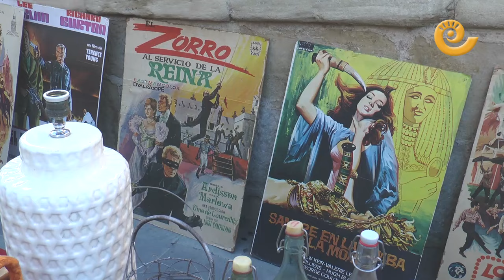Vuelve a ALCAÑIZ la feria MILITARIA 2023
La plaza de España se ha llenado durante el 30 de septiembre con la celebración de la Feria Militaria. El ayuntamiento alcañizano ha recuperado este evento y ha cambiado su ubicación para el acierto de los expositores y recreacionistas que estaban felices. Más de 60 expositores, 4 grupos de recreación y numeroso público ha llenado el centro de la ciudad. El Frente de Aragón ha organizado el evento junto con la colaboración del consistorio. Un éxito.